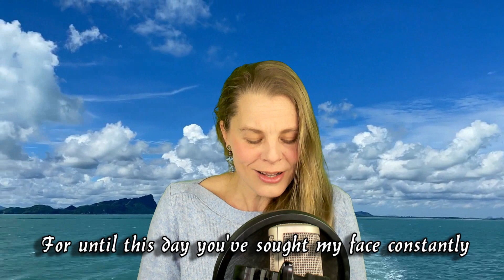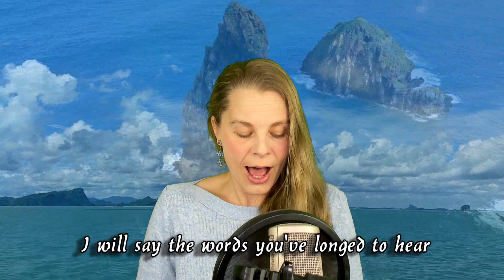Well Done - Original Song by Stephanie J Yeager